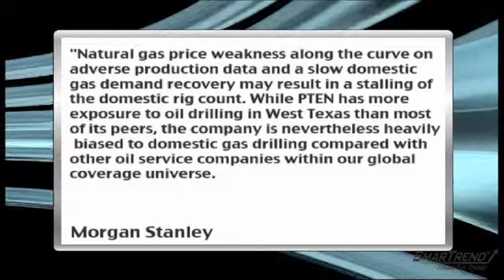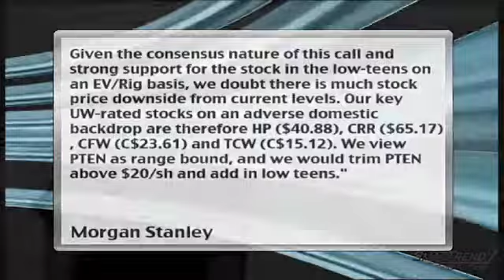News Update: Morgan Stanley Downgrades Patterson-UTI Energy To EW Rating, $20 PT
Morgan Stanley analysts are downgrading Patterson-UTI Energy (NASDAQ:PTEN) to "equal weight," with a $20 price target.

Analysts Ole Slorer, Paulo Loureiro, and Igor Levi said, "Natural gas price weakness along the curve on adverse production data and a slow domestic gas demand recovery may result in a stalling of the domestic rig count. While PTEN has more exposure to oil drilling in West Texas than most of its peers, the company is nevertheless heavily biased to domestic gas drilling compared with other oil service companies within our global coverage universe. Given the consensus nature of this call and strong support for the stock in the low-teens on an EV/Rig basis, we doubt there is much stock price downside from current levels. Our key UW-rated stocks on an adverse domestic backdrop are therefore HP ($40.88), CRR ($65.17), CFW (C$23.61) and TCW (C$15.12). We view PTEN as range bound, and we would trim PTEN above $20/sh and add in low teens."

Morgan Stanley sees fiscal 2010 EPS of $0.30, vs. consensus estimates of $0.10 per share, and fiscal 2011 EPS of $0.35, vs. consensus estimates of $0.41 per share.